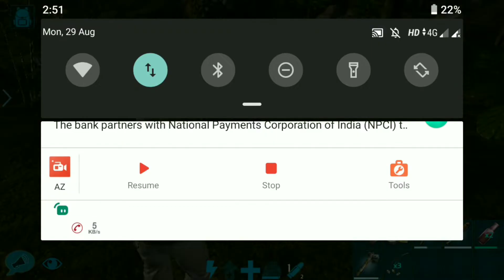Tame Attempt! My First Flying Dino in ARK Mobile | EP3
I attempted the taming process for a pteranodon or petro in ark mobile. It will be the my first flying dino in ark mobile gameplay series so lets eee what happen.

Search Terms Questions
ark survival evolved mobile taming tips,
How to get kibble in ark mobile,
how to spawn a Dino easily in ark mobile,
ark survival evolved mobile level up faster,
How do you knock out a quetzal solo,
ark survival evolved how to upgrade your base,
ark survival level up yourself fast,
ark survival evolved mobile find lost Dinos,
how to spawn dinos in ark mobile single player,
ark survival evolved mobile tips and tricks,
ark survival evolved mobile single player settings,
ark survival evolved mobile gameplay,
ark survival evolved mobile free amber,
ark survival evolved mobile breeding Dino,
ark survival evolved mobile beginners guide.

For More ARK Mobile Videos